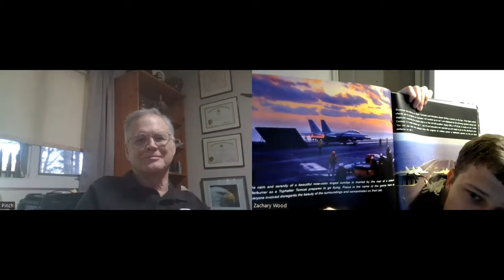Interview #3 with Bill 'Pinch' Paisley, F-14 Radar Intercept Officer (RIO), VF-14 Tophatters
In this third interview with Pinch, we dive into his interaction with the Mig killers from the Vietnam era and post-Vietnam era, his book 99 Camelots which covers photos from his time with VF-14 from 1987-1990, and stories mentioned within the book.